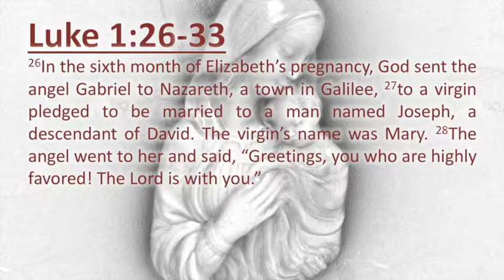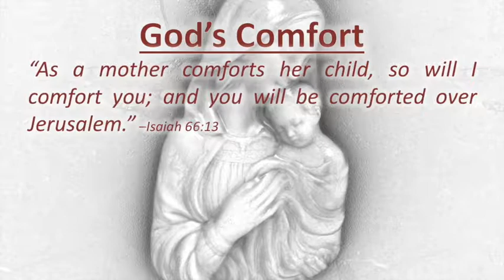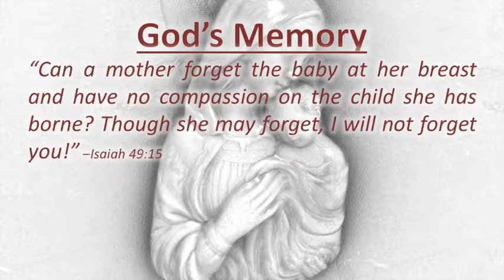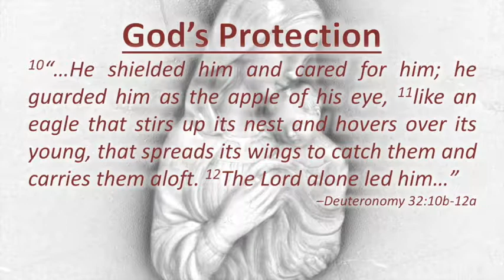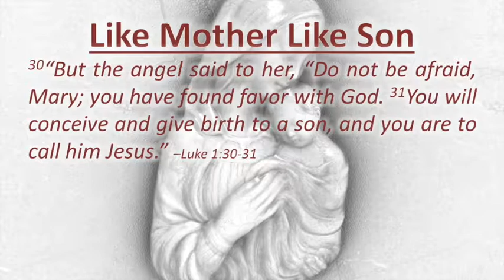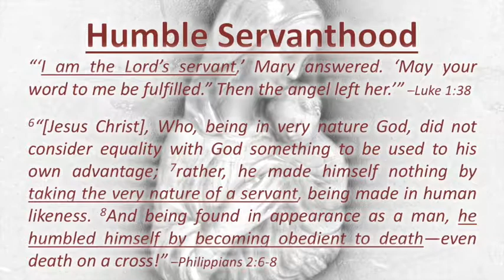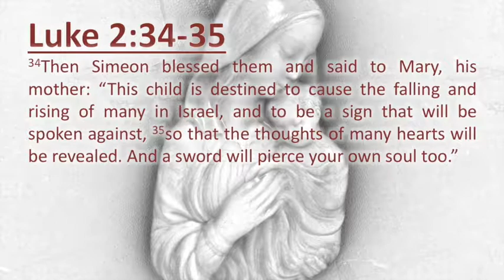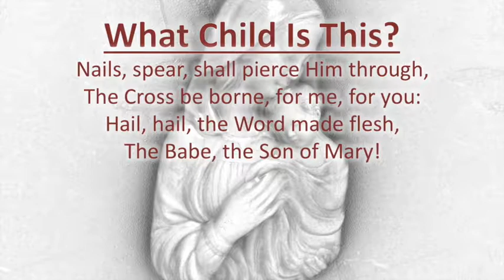What Child Is This? Part 3; Thirsty – Pastor Robert T Schlipp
Thirsty. This is the third message in a series called What Child Is This? Preached by Pastor Robert T Schlipp. Recorded on Sunday, December 10, 2017. Radiant Life Church.